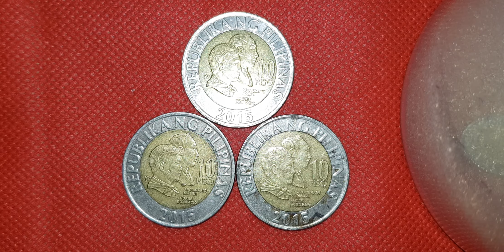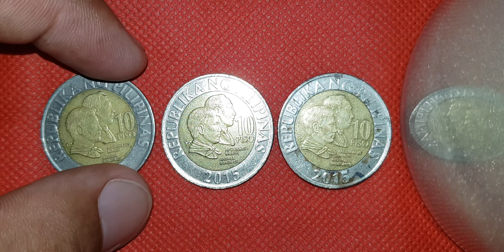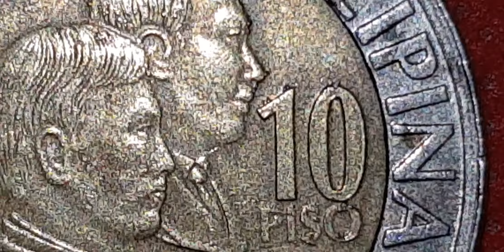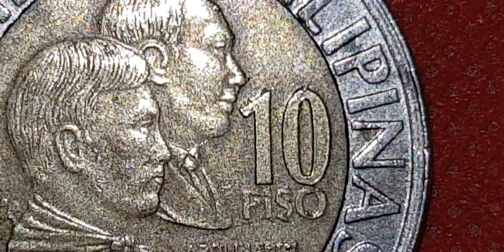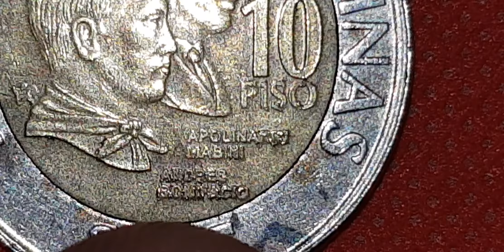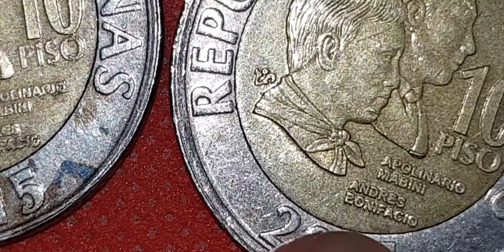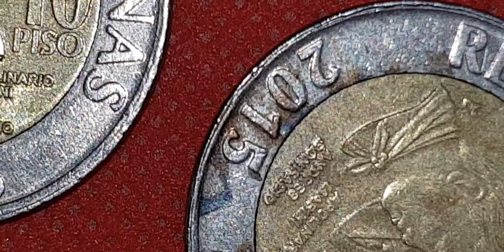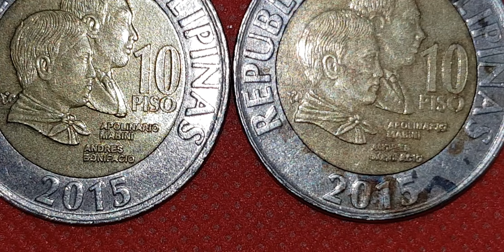Mga bagong tuklas ni kabayan sa 10. Piso BSP. 2015.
10 piso BSP. 2015. Mga natuklasan ni kabayan.